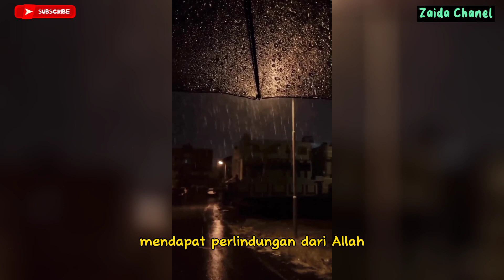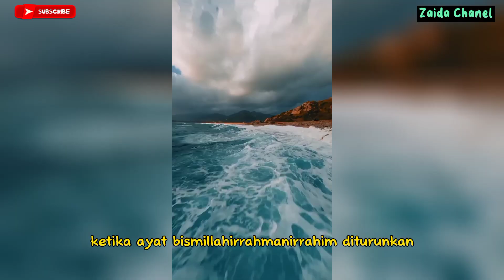KEUTAMAAN MEMBACA BISMILLAH,, MANFAAT BASMALAH,,KEAJAIBAN UCAPAN BISMILLAHIRRAHMANIRRAHIM